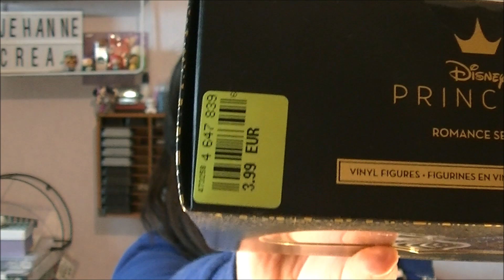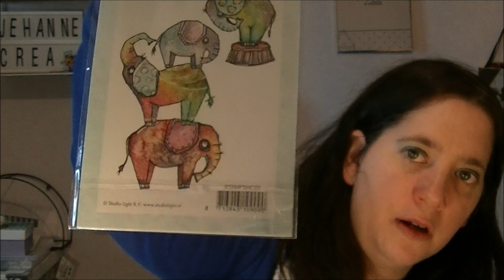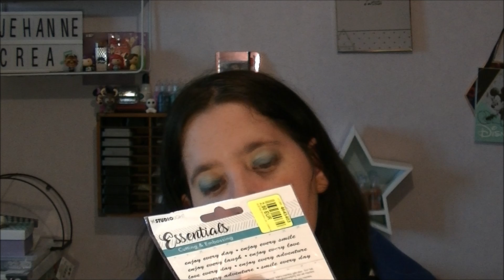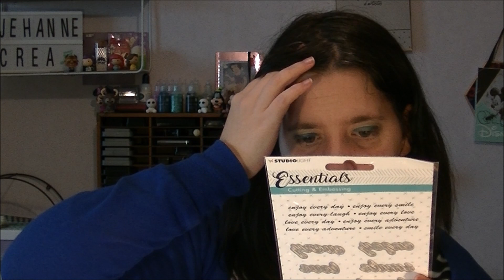haul Noz du 5 Mars 2020 ( Studio Light, Toga, )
Bonjour,
On se retrouve pour un haul Noz du 5 Mars 2020. Il y'a du loisirs créatifs , du Disney, scrapbooking ( Studio Light, Toga), beauté...
Désolé mais j'ai du retard dans mes vidéos et en plus j avais oublié de faire voir les charms a la fin donc allez jusqu'a la fin de ma vidéo .